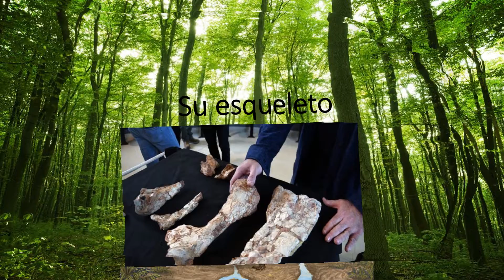Guía del thanatos drakon